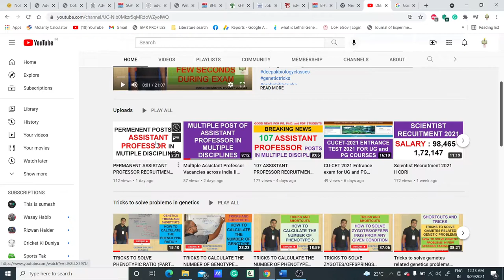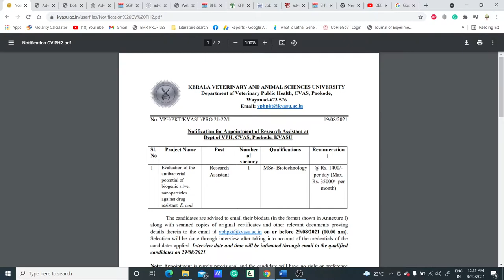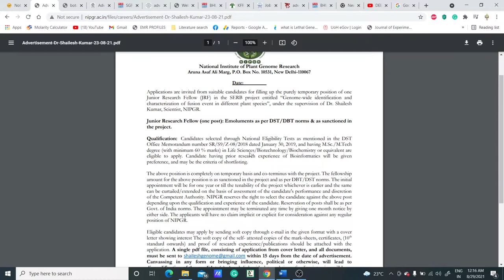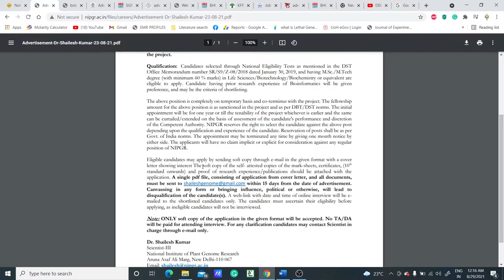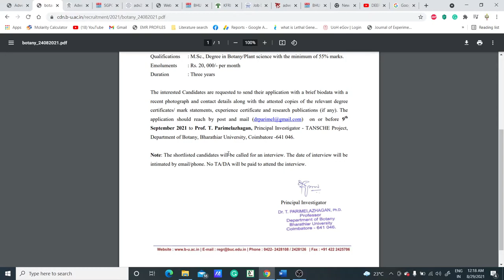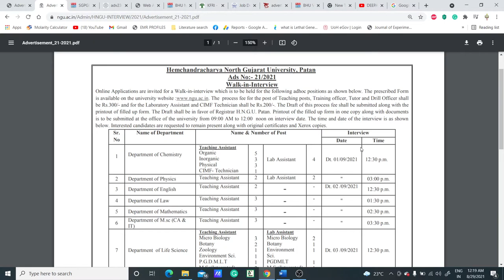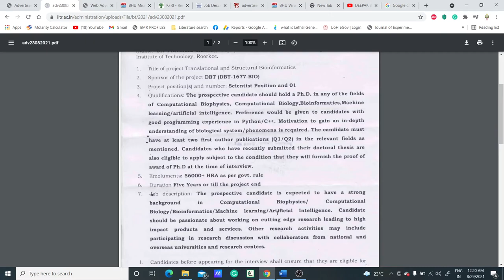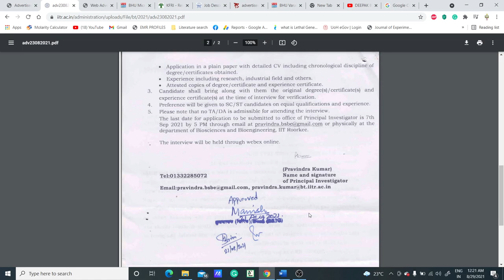MULTIPLE PROJECT VACANCIES IN MULTIPLE DISCIPLINES II ATTRACTIVE STIPEND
In this video, we have discussed the project vacancies in multiple disciplines with attractive stipends. So if you are eligible then grab the opportunity.